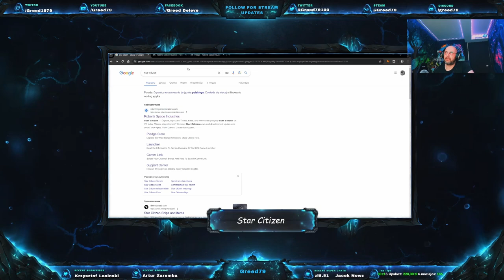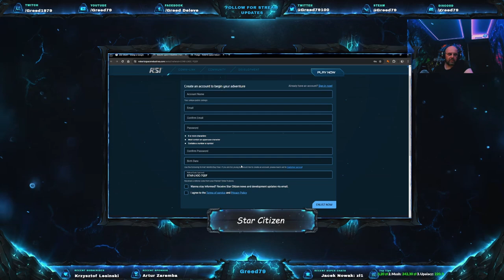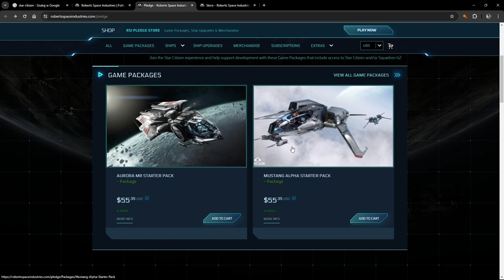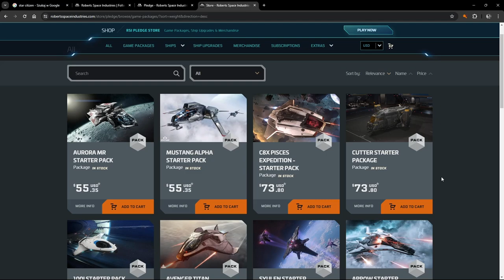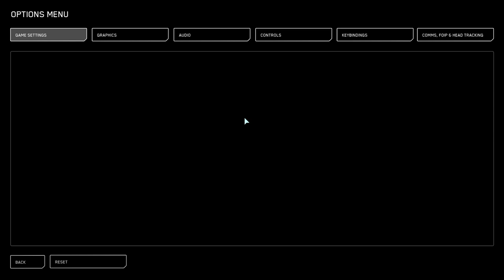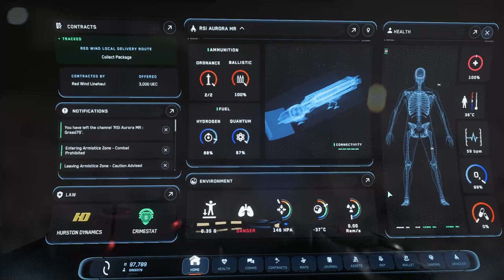Star Citizen | Czy już czas zacząć grać?